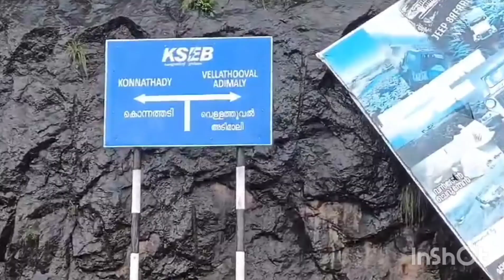magical Canvas Vlog 2 nd Time - പൊന്മുടി ഡാം കാഴ്ചകൾ കൗതുകങ്ങൾ / Nice